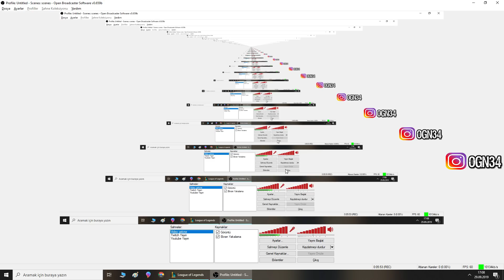TR CHALLENGER 1.Sİ İLE DUO !! YÜKSEK ELO YARGI DAĞITTIK !! KASSADİNSCREED